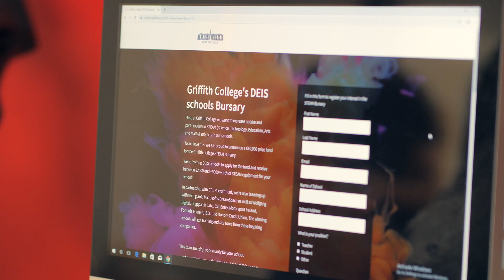Griffith College DEIS Schools STEAM Bursary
Griffith College has launched its DEIS schools Science, Technology, Engineering, Arts and Maths bursary which is now in its second year. Apply for up to €10,000 worth of funding
Video creation: The Production Company